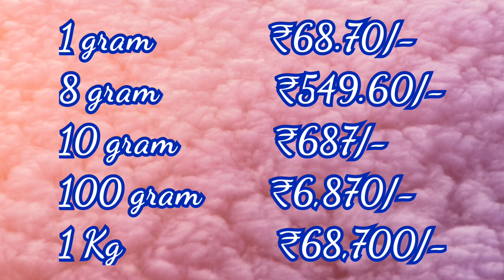Today Silver Rate in India|13-02-2021|Silver price today|ShortcutCooking|ఈ రోజు వెండీ ధర|चांदीका भाव